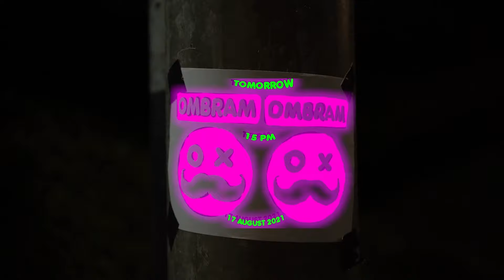Ombram - Berteriak Official Video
Ombram "Berteriak" Release On November 2021
Words by : Vocalist Punk

Executive Producer : Brahmana Amsal
Music Producer By : @opitbey
Mixing & Mastering By @opitbey

- Vocalist Punk : Vocal & Backing Vocal
- Opit Bey : Electric Guitars
- Magi /rif : Drums
- Dika : Additional Bass

Video Credit :
- Directed by : Oris Production
- Video Editor : Opit Bey

BERTERIAK LYRIC :

Berteriak Lepas Hanguskan  Semua Asa
Berteriak Puas Lepaskan Semua Bayang
Biarkanlah Semua Menjadi Kisah Lampau
Lupakanlah Segalanya Relakan Sisi Kisah Lama

Dimana Akan Kucari Cintamu
Dimana Akan Kucari Bayangmu
Dimana Akan Kau Maki Wajahku
Dimana Akan Kau Cari Ruang Bebasku

Berteriak!!